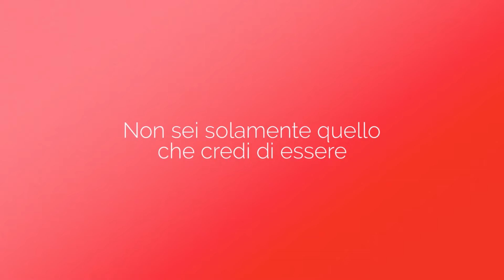Oltre le Nuvole... per incontrare l'Anima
Non sei solamente quello che credi di essere, c’è una Parte Spirituale di te, puoi chiamarla Anima, che esisteva già prima della tua nascita fisica e continuerà ad esistere dopo la morte.

Silvia Pallini - Scrittrice, Operatrice Olistica, Costellatrice Familiare e Multidimensionale, Consulente delle 5 Leggi Biologiche e insegnante.

Silvia Pallini dirige un centro olistico e una scuola di formazione per operatore olistico a Calenzano, in provincia di Firenze e accompagna le persone sia individualmente che in gruppo, alla scoperta delle proprie potenzialità.

Le sue principali aree di studio sono le Costellazioni Familiari e Multidimensionali, le 5 Leggi Biologiche del Dott. Hamer, il Lavoro Emotivo e Corporeo di Willi Maurer, The Reconnection e la Comunicazione non violenta secondo il metodo di Marshall Rosenberg.

Silvia Pallini è autrice del libro “Tre Domande per Guarire”, Pagnini Editore dedicato al tema della Guarigione e della guida con incluso il mazzo di carte "Le Carte Attive di Silvia Pallini" Tg Book Editore.

Scopri di più sul sito La tua vita pienamente di Silvia Pallini e all'interno del BLOG

I tempi sono maturi a livello energetico per accelerare il processo di guarigione dai nostri traumi e da tutte le nostre paure attraverso la riconnessione con lo Spirito.

Se avessimo doni e talenti particolari e venissimo sulla Terra per farne dono e dare il nostro contributo alla creazione di un mondo più armonioso e bello?

Se ogni incontro che facciamo e tutte le difficoltà e il dolore che viviamo non fossero casuali ma invece avessero un significato nel grande quadro della Vita?